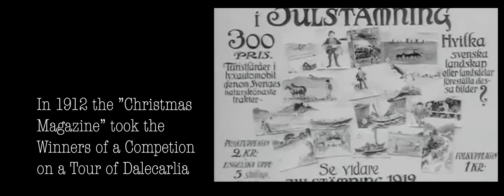”DALECARLIA ADVENTURES” - Tracing Gustav Wasa in early Film .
Winners of a Magazine Contest are travelling with a Film Crew around Province of Dalarna .